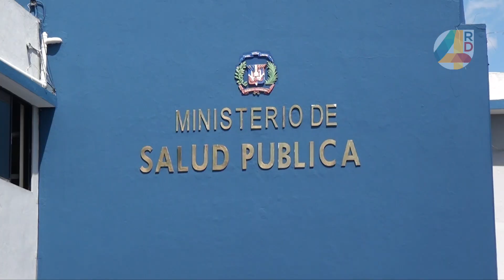ÚLTIMO MINUTO | Suman 11 mil 739 los casos confirmados de COVID-19 en RD; Boletín #57